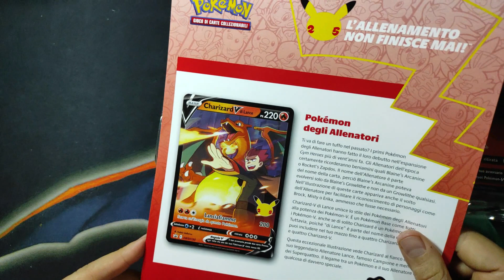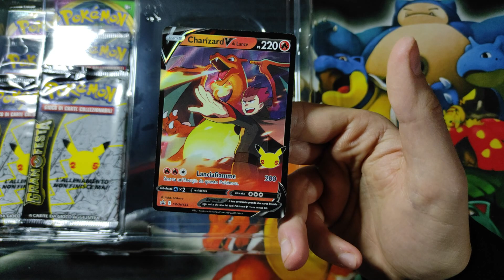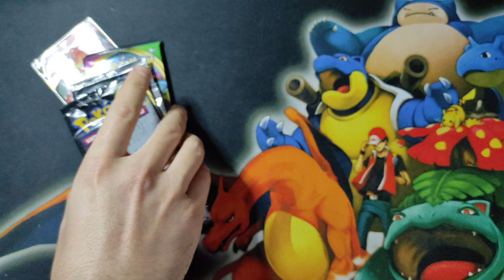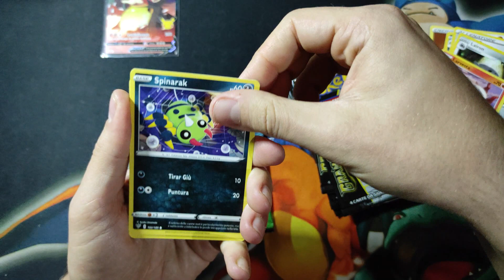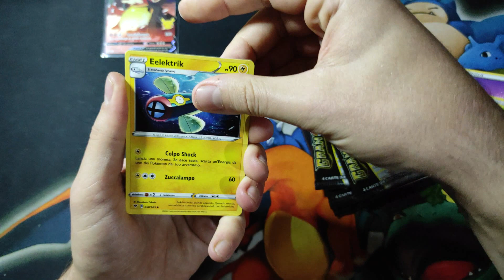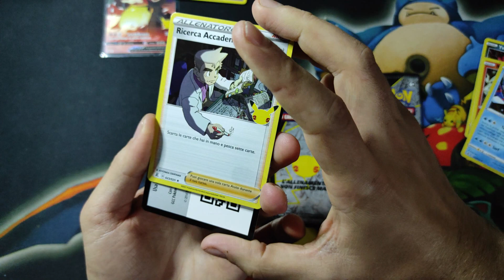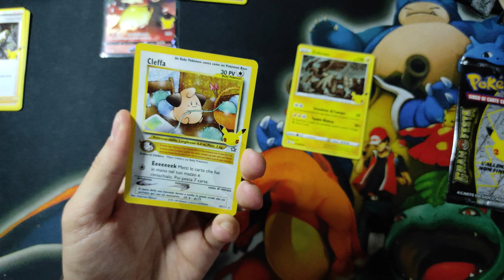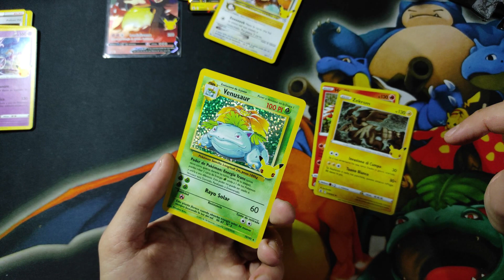( unboxing ) Apro una bella collezione di Charizard del nuovo set Gran Festa...!!!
Apro una bella collezione di Charizard del nuovo set Gran Festa , Art davvero belli ragazzi...!!! Una sola carta bella ho pescato non mi son reso neanche conto inizialmente che fosse spagnola... noooooooooooo...!

link ebay shop